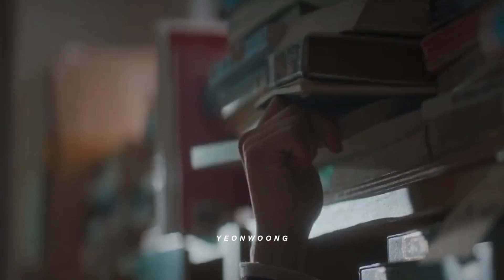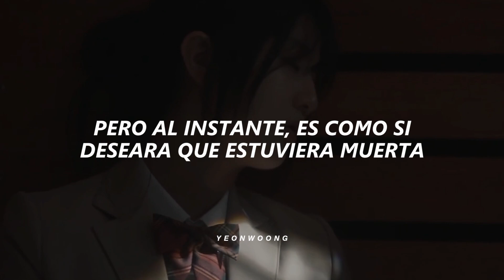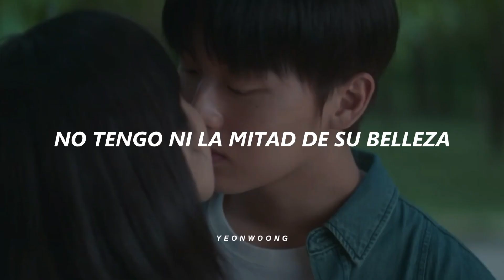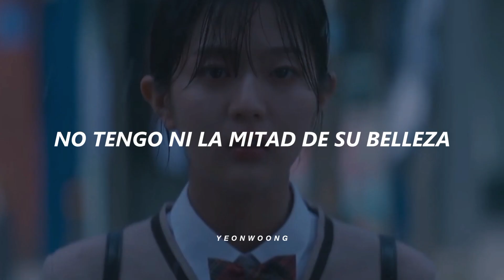esta canción duele más el 3 de diciembre | Conan Gray - Heather (Traducida al Español)